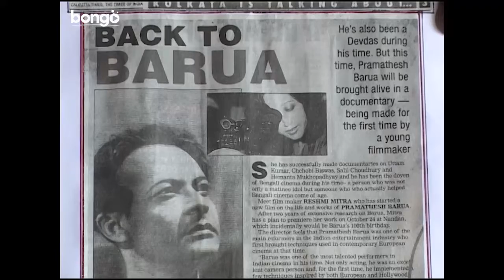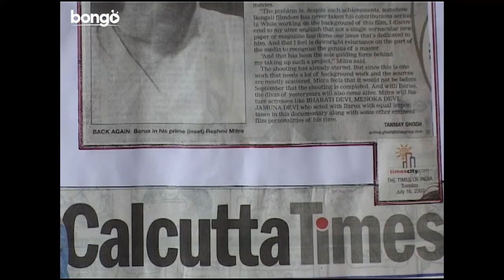Documentary On Pramathesh Barua | Cinemar Rajkumar | Documentary Film | Bongo India